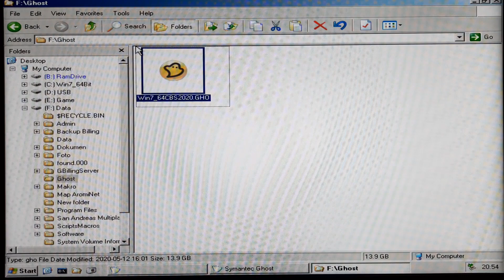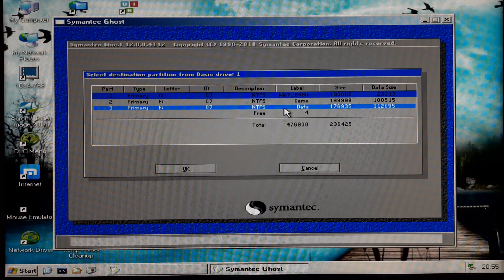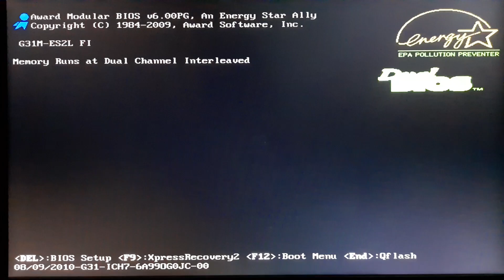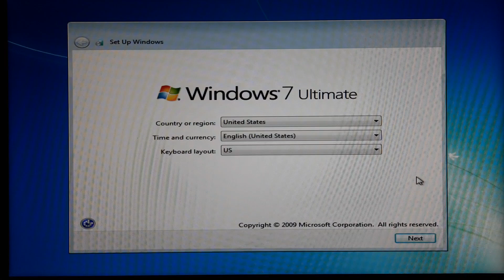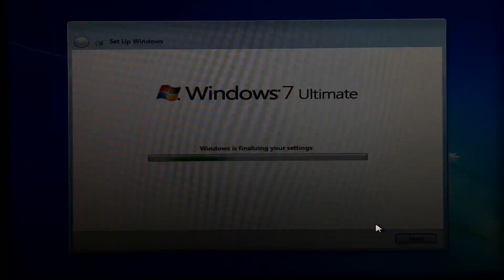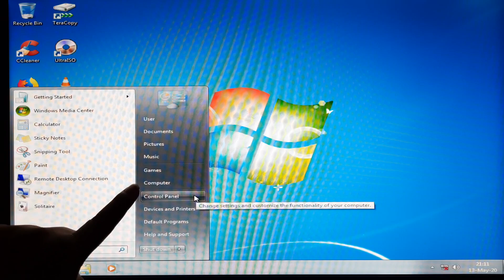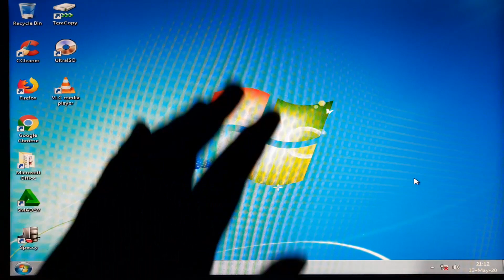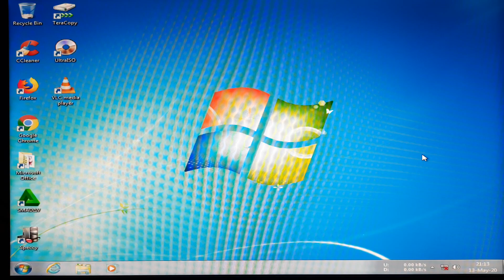Install Windows Langsung Full Aplikasi - Sysprep Windows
Ini adalah lanjutan cara BELAJAR SYSPREP dimana di video lalu kita sudah berhasil membackup windows menjadi 1 file , lalu di video ini kita me restore windows dari sebuah file backup ghost menjadi sebuah partisi windows yang sudah ter sysprep dan kita BOOTING dan berhasil windows pun berjalan normal seperti petama kali install namun sedikit berbeda, setelah semua selesai kita memilih USER ACCOUNT baru dan setelah itu kita berhasil masuk ke Desktop windows , setelah sampai masuk desktop windows kita bebas melakukan apapun install apapun .
Selamat kita sudah berhasil menginstall windows tanpa install ulang

Cara install windows 7
Cara install windows 10